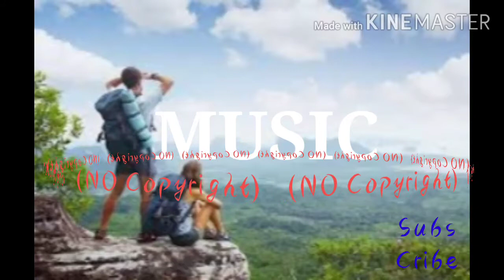Adventures_- A_ Hamitsu (No Copyright Music)128k